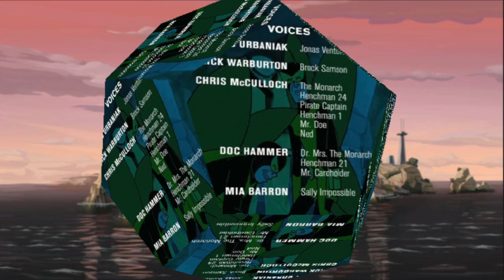THE Lepidopterists🧈🛸Venture Bros season 3 episode 10 🎧 golden intonation 🌟DODEKAViZiON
🦋Jonas Jr. seeks advice from Brock and two OSI agents, Mr. Doe and Mr. Cardholder, on how to deal with his new nemesis, The Monarch. They authorize him to eliminate the villain using a death ray, since The Monarch has killed his last five archenemies. The Monarch sends Henchmen 21, 24, and 1 to infiltrate Spider-Skull Island, but Henchman 1—true to 21 and 24's prediction—is beaten and seemingly killed by Brock. Their mission is a success, however: Jonas Jr. is fooled into thinking that he has eliminated his enemy, and his use of lethal force opens a loophole in the Guild of Calamitous Intent's rules that allows The Monarch to resume arching Dr. Venture.
I like the cut of this guys jib hair
if that were a woman I'd marry it and..

"ultra death ray" theraphi ‎@DanWinterFractalField plasmauniverse @mysteriousuniverse
List of Voice Actors in the Venture Bros.
Episode production codes will appear next to one-off voices i.e. (1-13) refers to the episode The Trial of the Monarch.

James Urbaniak
Regular/Recurring Voices
Dr. Thaddeus "Rusty" Venture
Dr. Jonas Venture, Jr.
Phantom Limb
Bowie Sovereign
Young Rusty
Catclops
One-Off Voices
Judge (1-13)

Patrick Warburton
Regular/Recurring Voices
Brock Samson
Michael Sinterniklaas
Regular/Recurring Voices
Dean Venture
One-Off Voices
D-19 (4-42)
Otaku Senzuri (0-01)
OSI Soldiers (6-01/02)

Chris McCulloch
Regular/Recurring Voices
Henry Allen "Hank" Venture
The Monarch
Sgt. Hatred
Henchman 24
Tim Tom
The Action Man
Colonel Gentleman
Pete White
Hunter Gathers
H.E.L.P.eR.
Brainulo
Mr doe

Doc Hammer
Regular/Recurring Voices
Dr. Mrs. The Monarch
Henchman 21
Billy "Quizboy" Whalen
Shore Leave
Dermott Fichtel

The Outrider
Kevin
Stephen Rattazzi
Regular/Recurring Voices
Dr. Byron Orpheus
One-Off Voices
Fritz (4-46)
Some Dolphin (2-24)
Scared Straight Kid #2 (1-11)
Diner Hick #2 (1-11)
Mr cardholder

Paul Boocock
Regular/Recurring Voices
Dr. Jonas Venture, Sr.
Sandow
Sonny/Sonnystein
Psychiatrist/Therapist
One-Off Voices
General Treister's Son (1-03)
OCLF Leader (1-05)
Gill-Man (5-02)
University President (4-48)
Samuel Clemens (3-29)
Little Jorgé (2-24)
Tigerriffic (2-20)
Homeless Vet (4-48)
Pirates (3-35)
Interpreter (2-24)
Subway Bum (2-17)
Taxi Driver (2-17)
Impossible Computer (2-17)
Prison Guard #2 (2-20)
Highway Cop (2-20)
Scared Straight Kid #1 (1-11)
Priest #1 (1-12)
Fighter Pilot (1-03)

Lisa Hammer
Regular/Recurring Voices
Triana Orpheus
Jeanie
One-Off Voices
Waitress #1 (1-11)
Waitress #2 (1-11)
Leslie Cohen (1-12)
Lesliebots (1-12)

Brendon Small
Regular/Recurring Voices
Action Johnny
Dr. Vulcano
Hector Molina
Swifty
One-Off Voices
Sgt. Hatred (2-25)